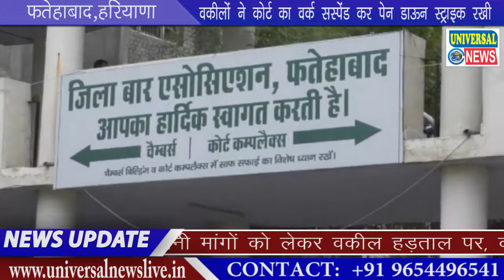फतेहाबाद में वकीलों ने कोर्ट का वर्क सस्पेंड कर पेन डाऊन स्ट्राइक रखी | Advocate Ka Pen Down Strike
फतेहाबाद में अपनी मांगों को लेकर वकील हड़ताल पर, कोर्टों से वर्क सस्पेंड कर लघु सचिवालय के बाहर बैठे धरने पर, नए प्रेक्टिस करने वाले वकीलों को 10 हजार रुपए का प्रति माह स्टाईफंड देने, मेडिकल क्लेम पॉलिसी, लाईफ इंश्योरेंस, हाऊस स्कीम के तहत कम रेट पर प्लाट उपलब्ध करवाने तथा देश के सालाना बजट में 5 हजार करोड़ का प्रावधान रखने की मांग को लेकर वकीलों का है प्रदर्शन
बार काऊंसलि ऑफ इंडिया के आह्वान पर फतेहाबाद के वकीलों ने कोर्ट का वर्क सस्पेंड कर पेन डाऊन स्ट्राइक रखी। अपनी मांगों को लेकर प्रदर्शन करते हुए वकील लघु सचिवालय के बाहर एकत्र हुए और वहां धरना दिया। वकीलों द्वारा कोर्ट का वर्क सस्पेंड किए जाने के कारण लोगों को जहां एक ओर बड़ी परेशानी का सामना करना पड़ा वहीं वकीलों का कहना था कि वे अपने हकों के लिए आवाज उठा रहे हैं और अपनी मांगे सरकार तक पहुंचाने का काम कर रहे हैं। प्रदर्शन कर रहे वकीलों का कहना था कि बार काऊंसिल ऑफ इंडिया की ओर सरकार के पास कुछ मांगे रखी गई हैं जिनमें नए प्रेक्टिस करने वाले वकीलों को 10 हजार रुपए का प्रति माह स्टाईफंड देने, मेडिकल क्लेम पॉलिसी, लाईफ इंश्योरेंस, हाऊस स्कीम के तहत कम रेट पर प्लाट उपलब्ध करवाने तथा देश के सालाना बजट में 5 हजार करोड़ का प्रावधान किए जाने की मांग प्रमुख है। उन्होंने कहा कि अगर केंद्र सरकार उनकी मांगों की ओर ध्यान नहीं देती है तो बार काऊंसिल ऑफ इङ्क्षडया उन्हे जो आदेश करेगी वह उसकी पालना करेंगे फिर भले ही उनहें आगे भी हड़ताल क्यों न करनी पड़े।